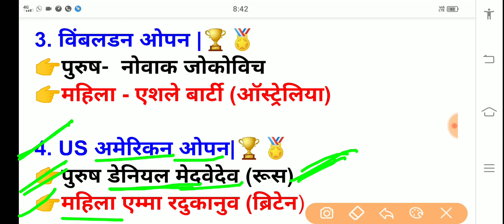ग्रैंड स्लैम टेनिस 2021||grand Slam tennis 2021||Australia Open French Open grand Slam tennis tricks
current affair
current affairs today
current affair GK
current affair GK question
grand Slam 2021
grand Slam tennis 2021
grand Slam tennis
vimbaldan open 2021
US Open
American open 2021
rrb ntpc cbt-2 pracitce set
rrb ntpc cbt-2 Gk
ntpc cbt-2 pracitce set
rrb Gk
rrb group d question
rrb ntpc Gk
group d important question
ntpc cbt-2 pracitce set 2021
history gk
gk in Hindi
politics Gk
bihar Police
bihar daroga
mock test
gk mock test
group d
. history question
important question
bihar police merit list 2021 name wise

bihar police merit list roll number by

Result download

बिहार पुलिस math
bihar police math2021
bihar police practice set math
bihar police math question 2021
bihar police math question paper

bihar Police Hindi practice set
bihar police hindi question
# Bihar police samany hindi

bihar police

bihar police

bihar police platform book set
bihar police platform set
bihBihar Police practice set by application status Bihar Police Constable online Bihar Police practice set Bihar Police GK Bihar Police exam date Bihar Police result Bihar Police cut off

GK
GS
studymood
all education for you
success planet
success Kendra